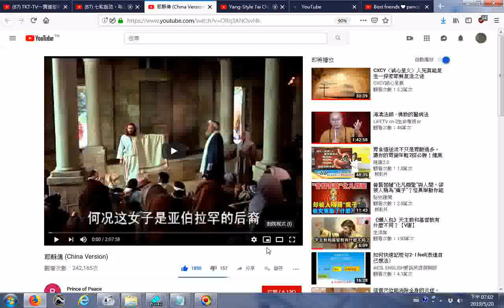推薦 耶穌傳 China Version